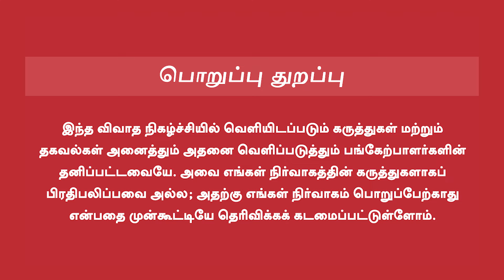Caste Census | கடமையை புறக்கணிக்க கூடாது என எச்சரிக்கை | CM MK Stalin Speech